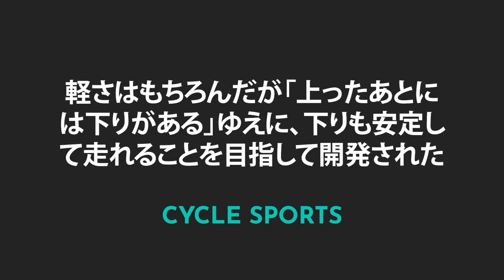プライスダウンでグレードアップ 🚨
最高級クライミングバイクをお手ごろに

CHAPTER2では、常に適正な価格で高性能フレームを提供してきました。しかし今、前例のない困難な時代を生きている現状も考えなければなりません。最高級Torayca T1000を使用したHURUを、お手ごろ価格のT800と同等の価格まで値下げする決断をしました。これは困難に立ち向かうサイクリストに対する、我々からのほんの少しの提案です。

特別T1000 HURU税別値下げ価格案内